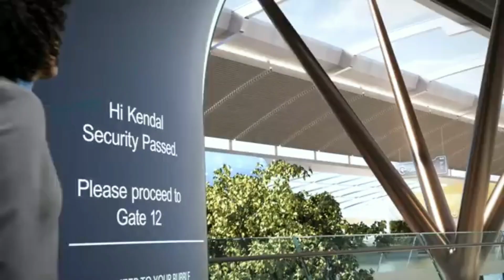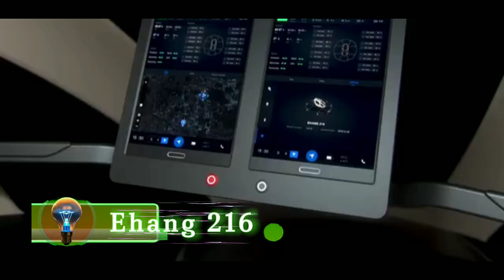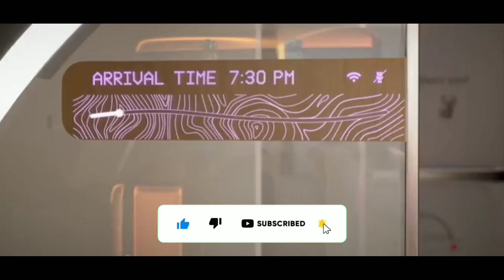15 TECHNOLOGIES THAT WILL CHANGE THE WORLD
Gyroscopic transport - 00:00
Renault float - 01:15
Flying train - 02:25
MG maze concept car - 03:30
Skyway technology advantages - 04:31
Airspace cabin Vision 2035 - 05:31
Ehang 216 - 06:31
Virgin Hyperloop - 07:43
Bellwether eVTOL -
AVANT Solo Electric Sport Car -
Plana eVTOL Aircraft -
Kelekona aircraft -
Star Raker -
NASA's CAPSTONE -
Nasa HAVOC -